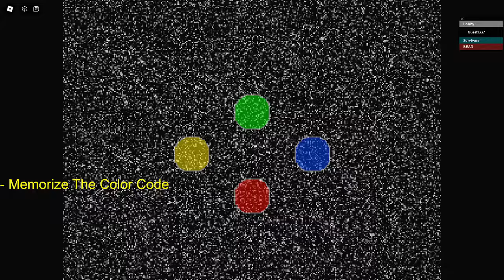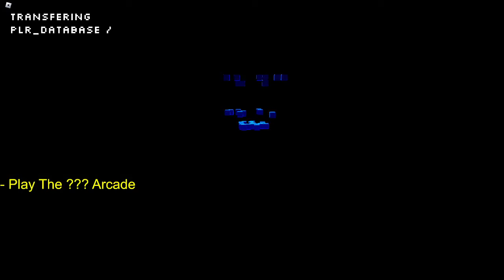REDUX | How To Get "L̶E̷T̸'̴S̸ ̷P̸L̸A̶Y̸ ̸A̴ ̵G̸A̶M̷E̵' Badge